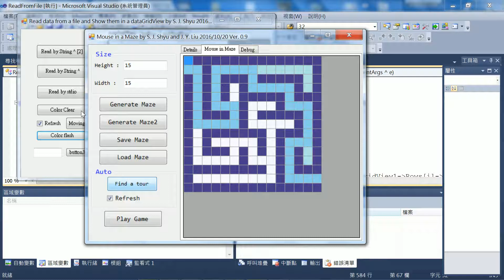03-4 Mouse in a Maze (Find a tour in the Maze) using VS C++ (S. J. Shyu)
Find a tour in the Maze for the Mouse, Show the tour using colors in dataGridView